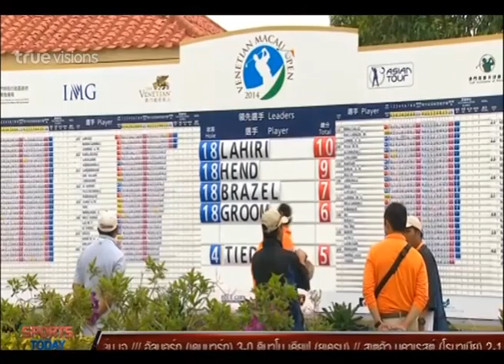Sport Today Extra | 28-10-2014 (2/2)